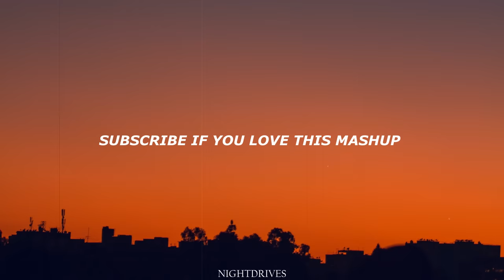It goes like (na na na) x Cola (Ian Asher mashup) Peggy Gou x Camelphat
This is a the mashup TikTok version of: It goes like nanana & Cola by Ian Asher. This mashup is made by Ian Asher and it's posted on TikTok by: Ianasher_. This is a tiktok full extended mashup to give you a chill and relaxing vibe and you can vibe along with it!! Perfect for driving at night;)

Ian Asher released this mashup: nanana x cola a few days ago on TikTok but now its going viral on Tiktok. All of his songs have a very chill vibe. I hope you like this mashup of peggy gou x camelphat. This mashup is made by: Montner on Soundcloud